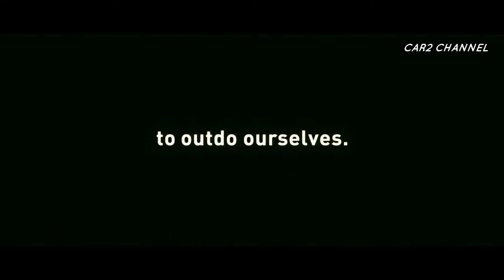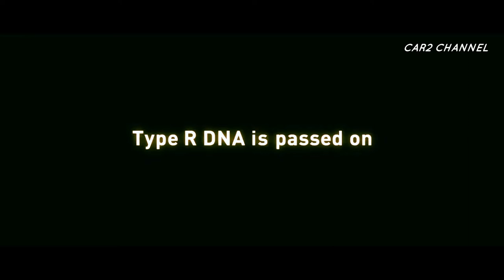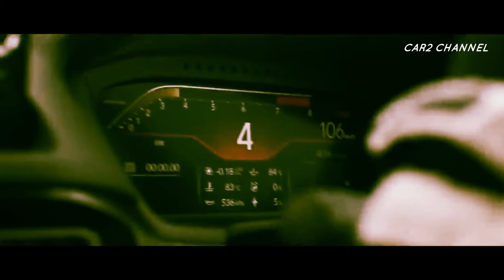Mobil listrik manual atau matic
Music source.